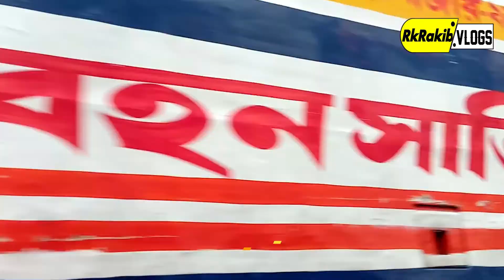Sherwani price in BD| মাত্র ২৫০০ টাকায় ভাড়া নিন বিয়ের শেরওয়ানি| জেনে নিন ভাড়া নেয়ার নিয়ম| Part 2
Sherwani price in BD | কমদামে কিনুন/ভাড়া নিন বিয়ের শেরওয়ানি | জেনে নিন ভাড়া নেয়ার নিয়ম | Part 2

250/A, New Elephant road, Dhaka-1205